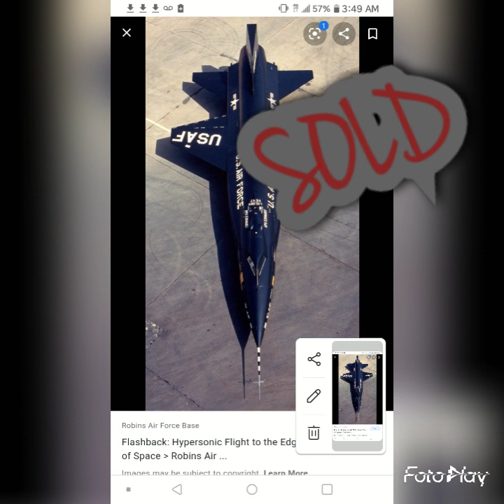Stretch of CloudyMinds_04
Rawly 4prez presents
Stretch of CloudyMinds